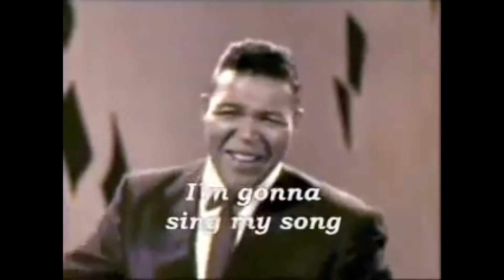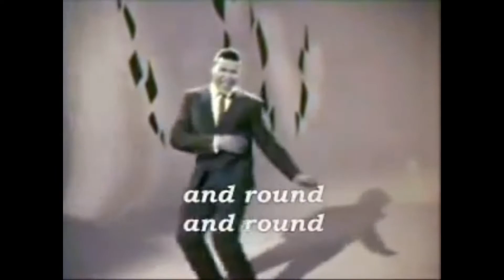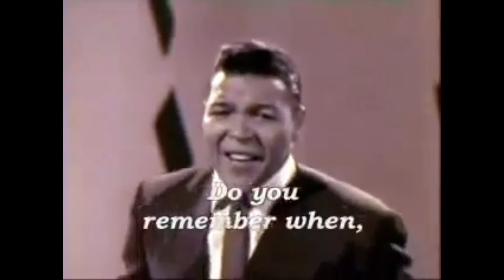Erken Kalk S01E04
Serinin 4. bölümü. Denemeler sürüyor.